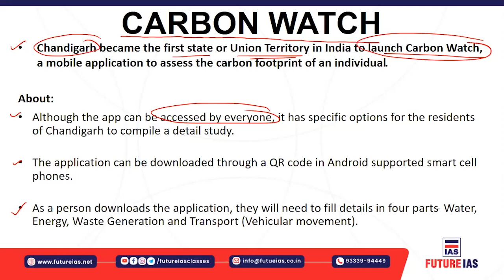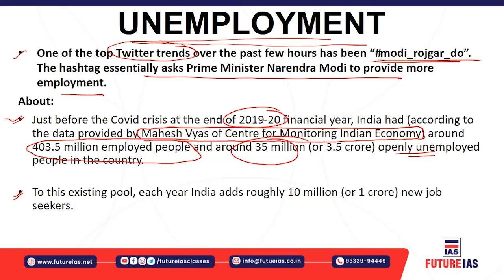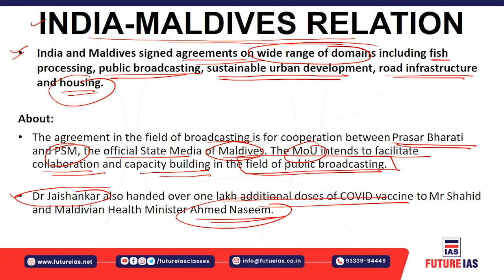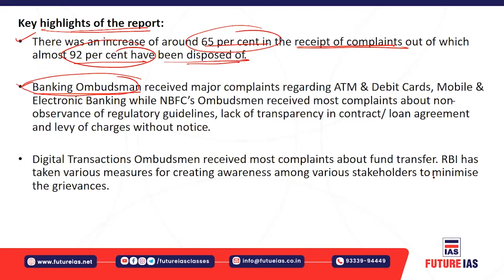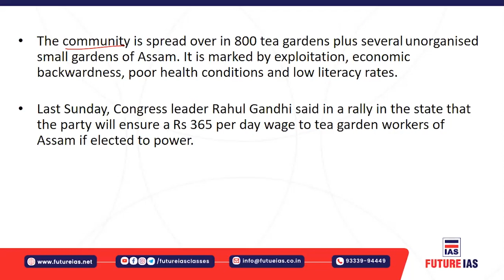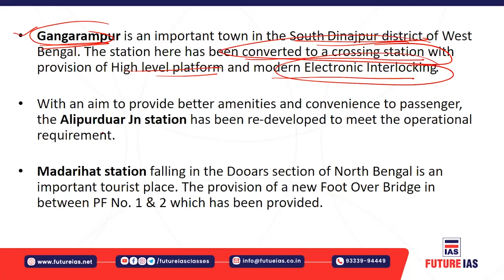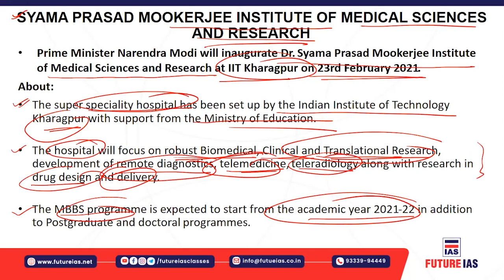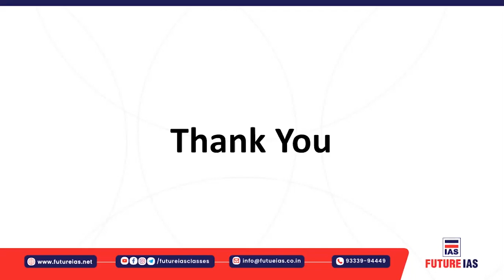Current Affairs | 22 February 2021 | Future IAS Classes | UPSC